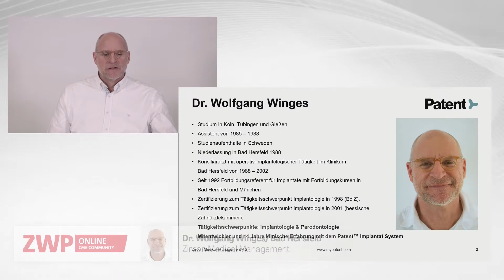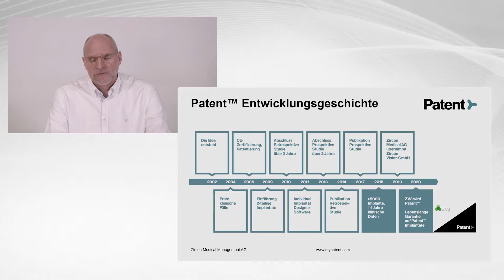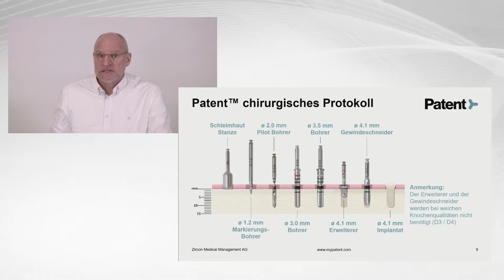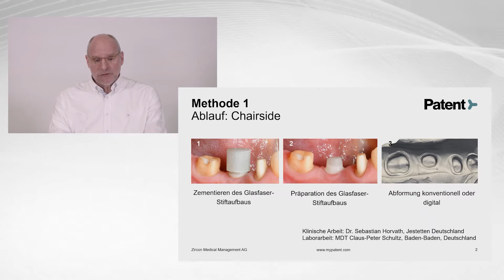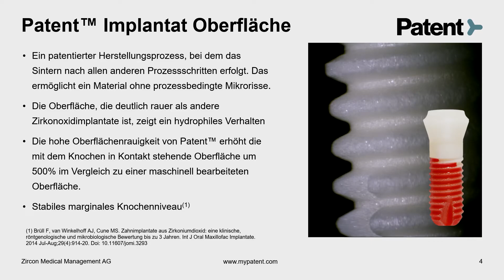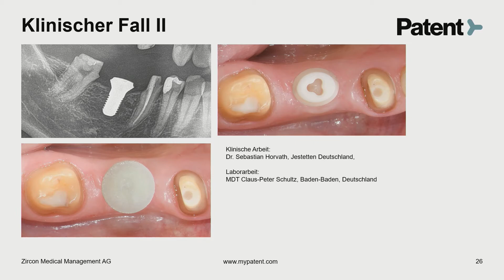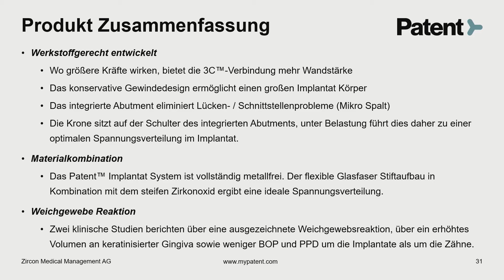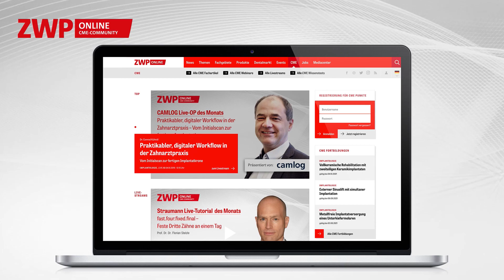Patent™ Implantat System - Webinar Dr. Wolfgang Winges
Mit der Entwicklung des Patent™ Implantat Systems (ZV3 Zircon Vision GmbH) wurde vor über 18 Jahren begonnen. Seit 14 Jahren ist es klinisch im Einsatz, wurde 2006 CE zertifiziert und ist reichlich dokumentiert.1,2 In dem Web-Tutorial stellt Dr. Wolfgang Winges, Miterfinder des Patent™ Implantat Systems, das Keramikimplantatsystem (einteilig und zweiteilig) näher vor. Er zeigt auf, wie schon heute vereinfachte Wege in der Implantologie beschritten werden können.